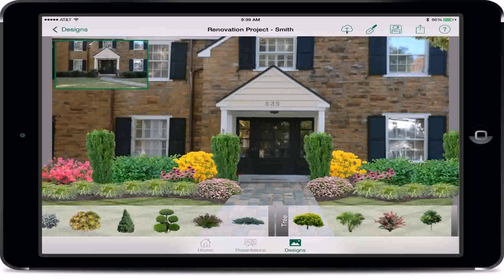Artistic Landscape Design Inc